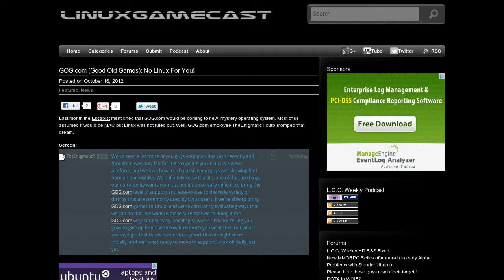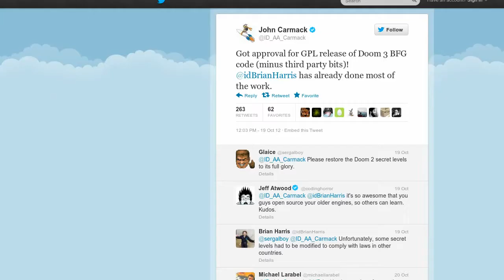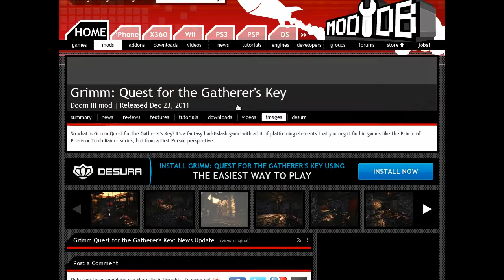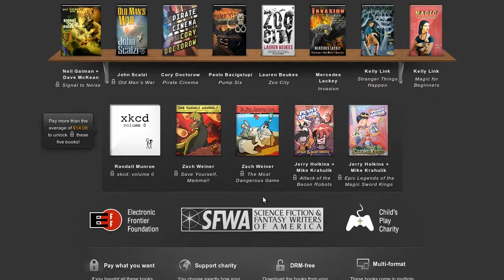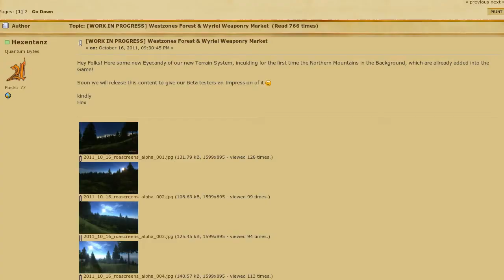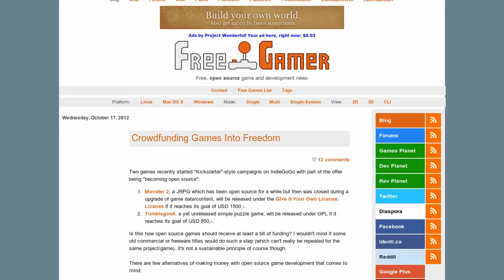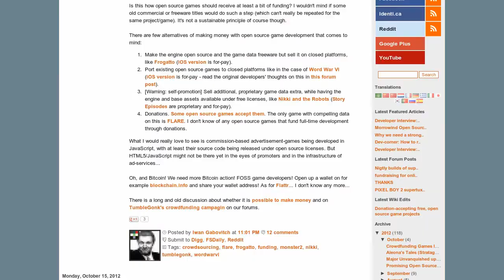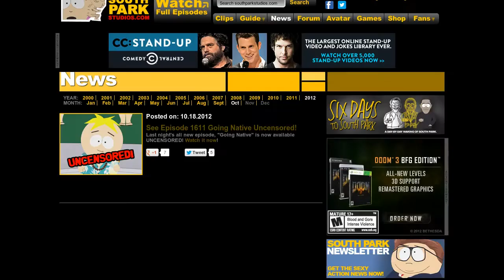LinuxGameCast Weekly EP09 — Tin Box Requirements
Coming up on this LinuxGameCast Weekly. Savage XR hits 1.0, Gog.com curb-stomps Linux. Relics of Annorath is in alpha, and Doom3 BFG goes GLP.

Stick around for the spoiler filled after show.